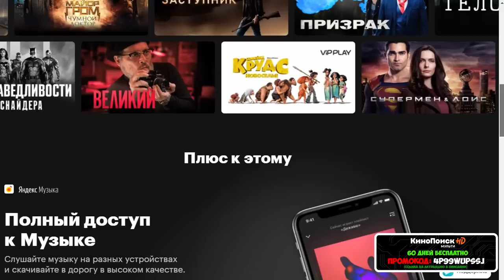Опробовал Halo Infinite | ШУТЕР ГОДА?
В этом видео поговорим о бета тесте  Halo Infinite.